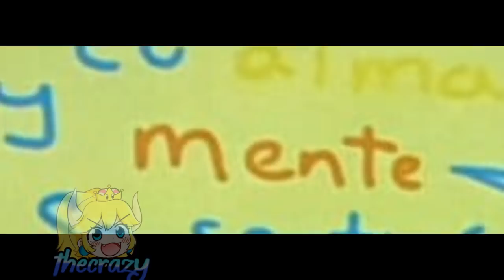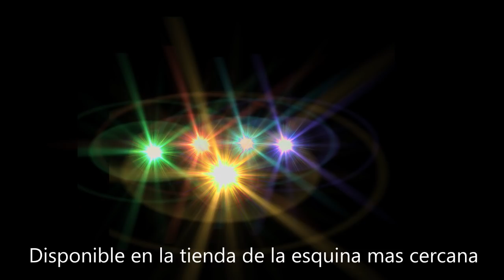Publicidad bien prrona :v